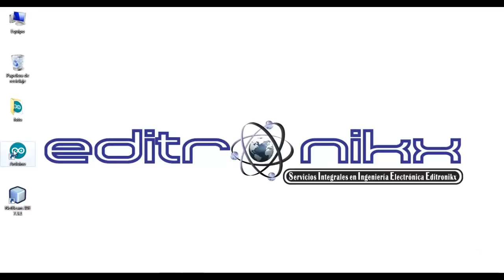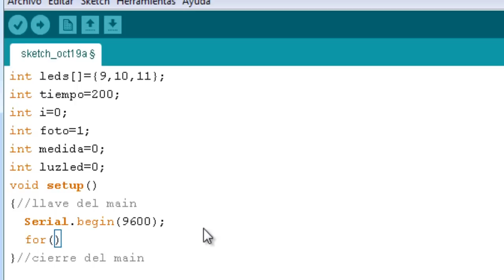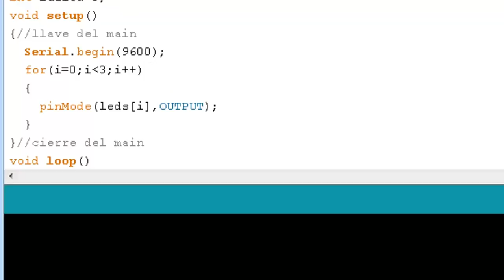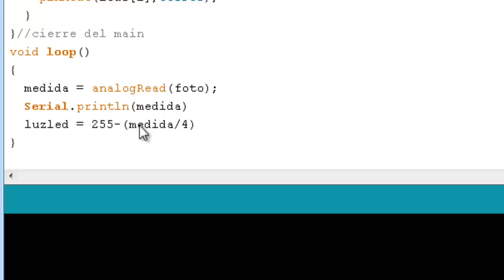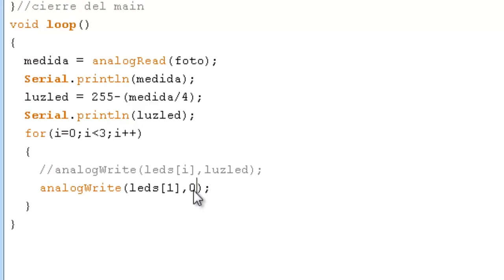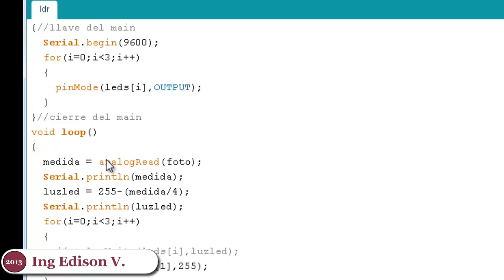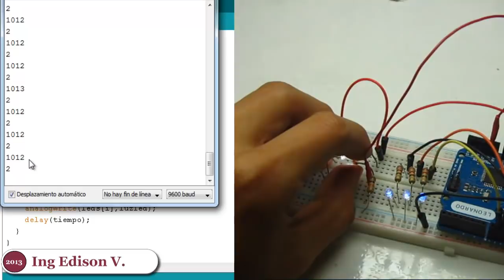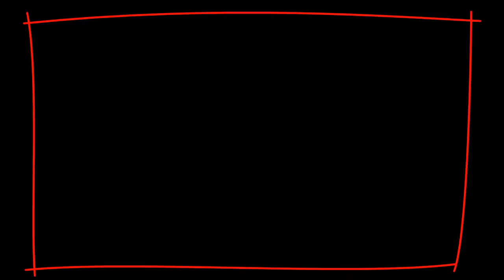Curso de Arduino desde cero en Español - Capítulo 5 |(manejo de arreglos,comunicacion serie, pwm)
curso completo de arduino en español bien explicado

En cada vídeo vamos avanzando mas y mas, en el desarrollo de este vídeo he agregado 4 nuevas instrucciones, manejo de arreglos o array, comunicación serial, analogRead, analogWrite, todo esto con un solo ejemplo de control de luminosidad con fotocelda y varios led mediante PWM.

correccion; en el video mencione que el pwm es analo, mil disculpas por este lapsus, el pwm es digital con varacion de ancho de pulso y frecuencia, no es analogo, tambien cometi algunos lapsus linguae y lapsus calami en el desarrollo del video, mil disculpas a los lectores de editronikx,